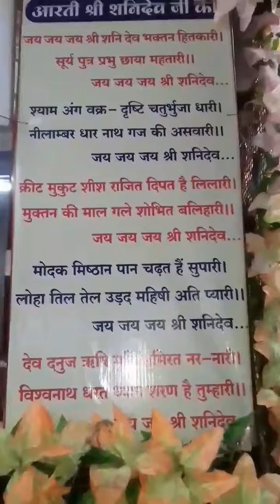Shani Mandir city sawai madhopur